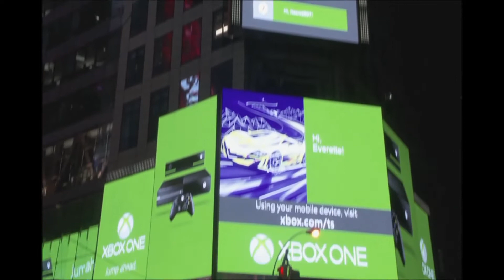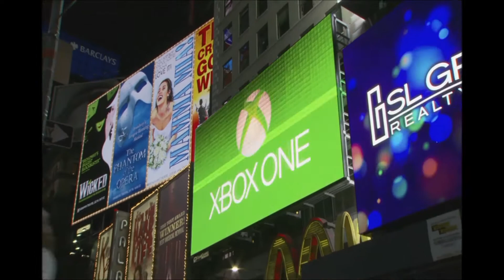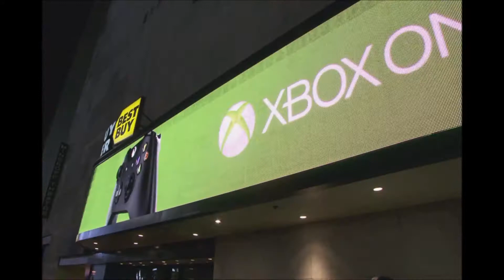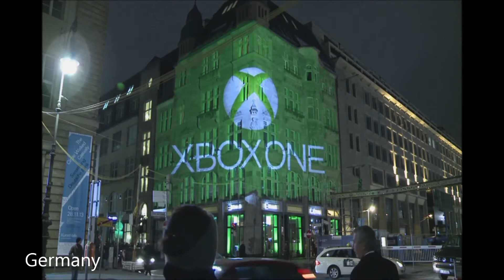Xbox One launch from New York, Los Angeles and worldwide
Footage from the launch of the Xbox One console from New York City, Los Angeles, the United Kingdom, Germany and more.